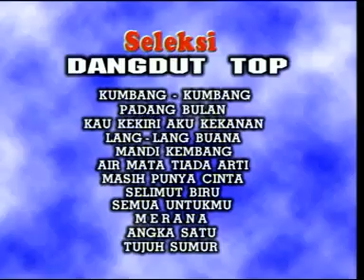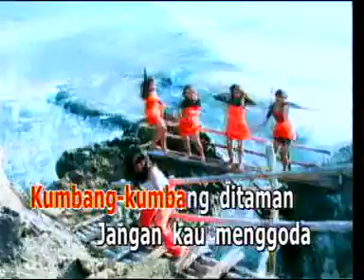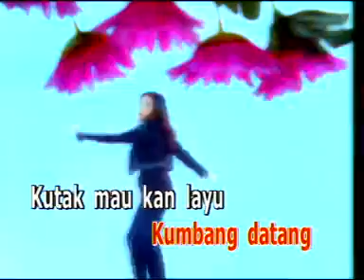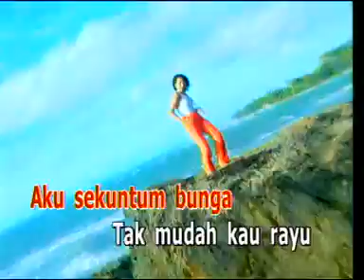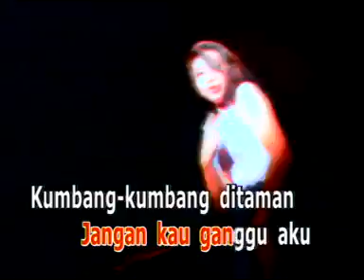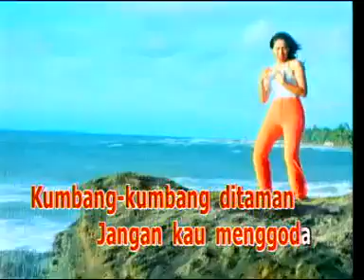lagu dangdut KUMBANG KUMBANG ade irma